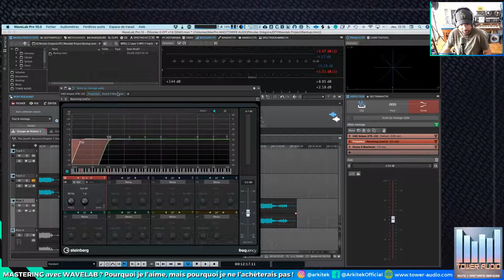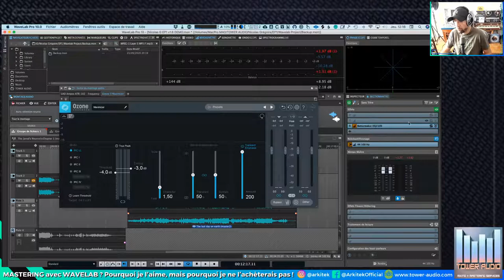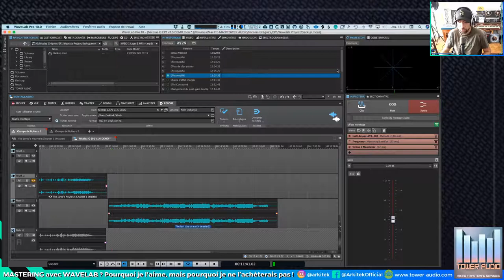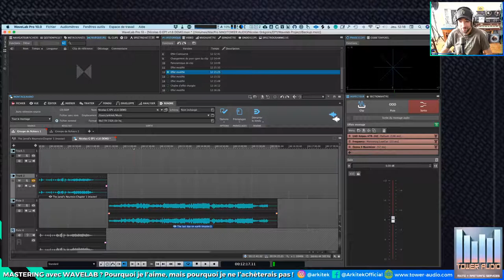MASTERING avec WAVELAB de STEINBERG - SECTION MAITRE et INSPECTEUR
Dans cette courte vidéo, je fais une mise à jour de mon test ( qui lui , dure 1h30 ), car je me suis rendu compte qu'une partie de l'écran n'avait pas été capturé , à savoir la SECTION MAITRE ( Master Section ) et l'INSPECTEUR.
Voilà qui est corrigé et j'en profite pour vous donner quelques petites infos supplémentaires , tant qu'à faire ;-)